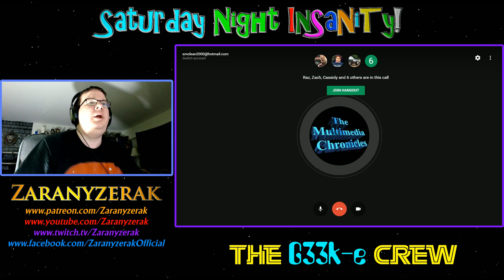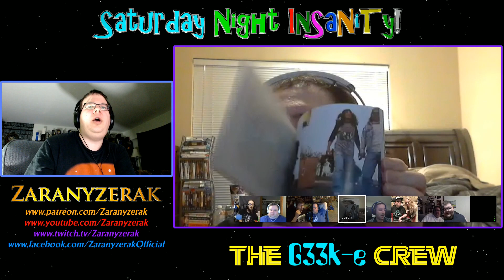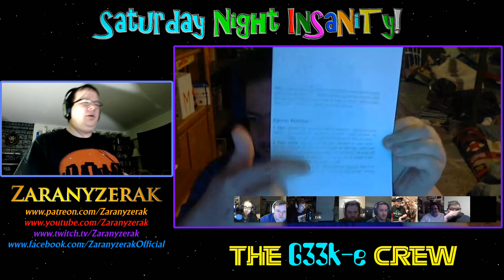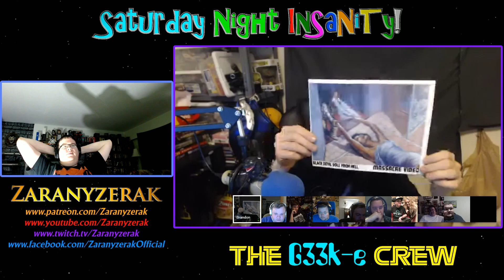Saturday Night InSaNiTy Weekly Geek Chat! March 4, 2017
Join the Official World of Zaranyzerak discord server It's time for Saturday Night InSaNiTy!  Join us for our weekly chat of geekiness, randomness, and the highest lowbrow humour on earth!